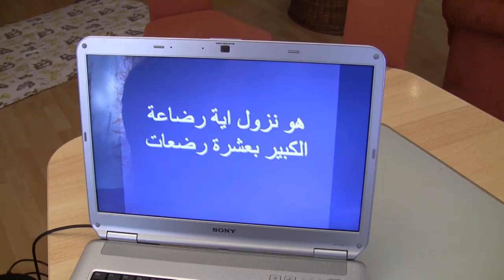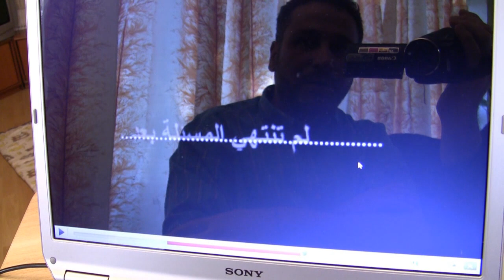Antwort an Abu Bakr von Hamzah über das Stillen des Erwachsenen 5/7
Bitte anschauen und den Weg der Shia annehmen, denn sowas ist bei den Schiiten absolut verboten.